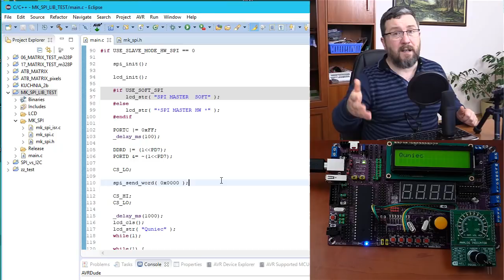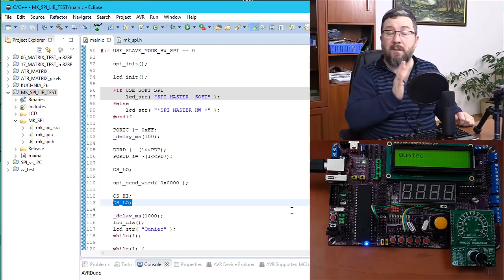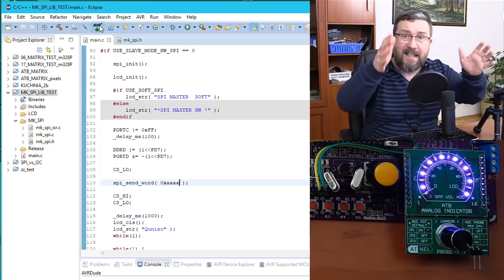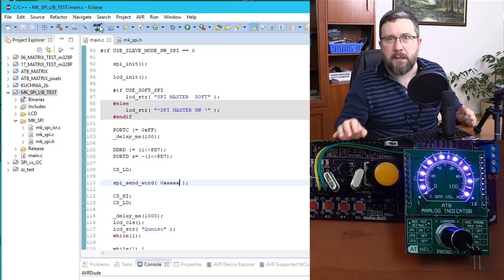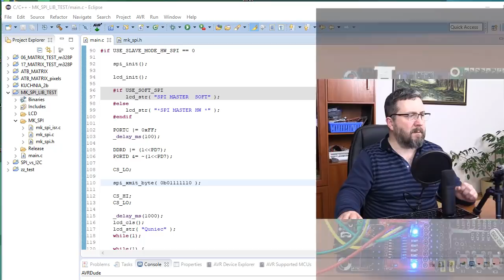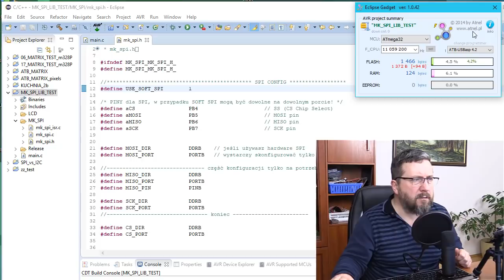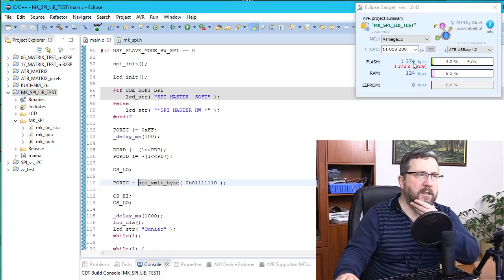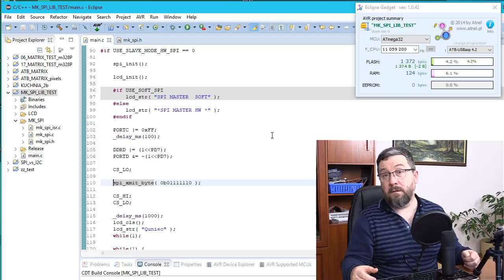#0570 SPI - ciekawa biblioteka C - part 04